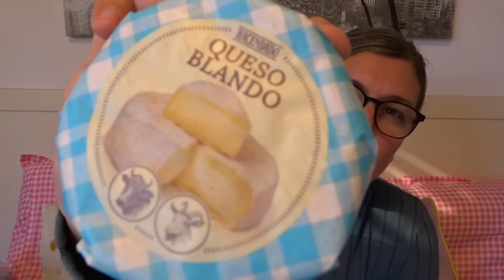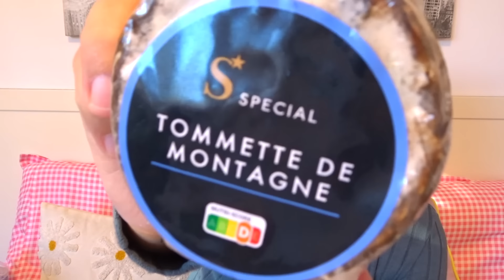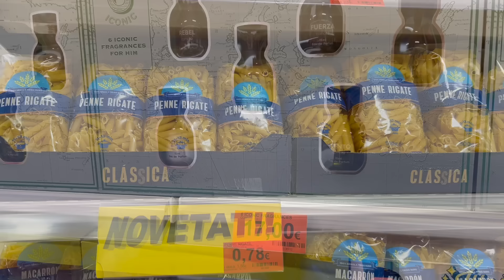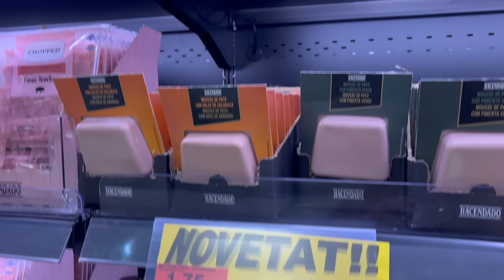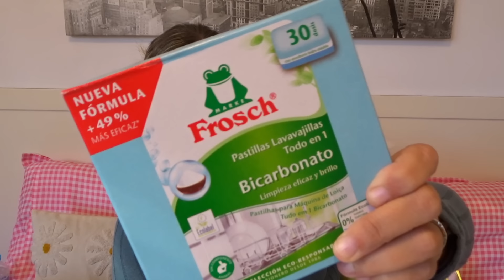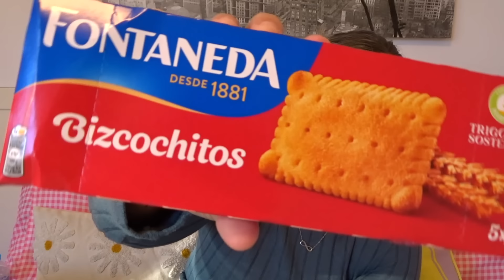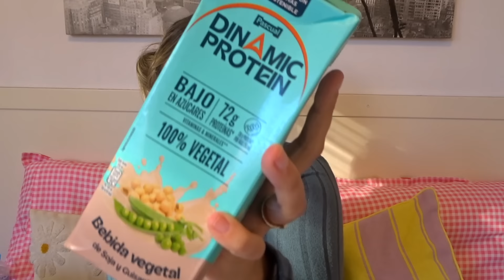NOVEDADES MERCADONA y ALDI Noviembre 2024 *COMPRA SEMANAL* Tour Tienda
Hoy vemos novedades de Mercadona para este 2023, os enseño qué he comprado y hacemos el unboxing de la caja Disfrutabox.

Amazon EcoFlow

FOCOS SOLARES JARDÍN:

ENLACE TIRADORES DE COCINA RETRO:
ENLACE APLIQUES PARED COMEDOR:

TUPPERS AL VACÍO: